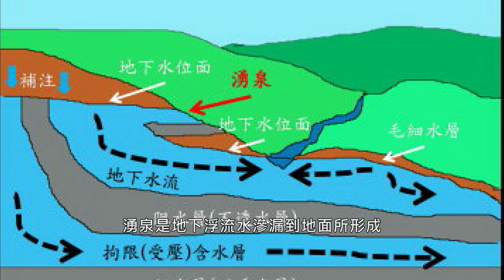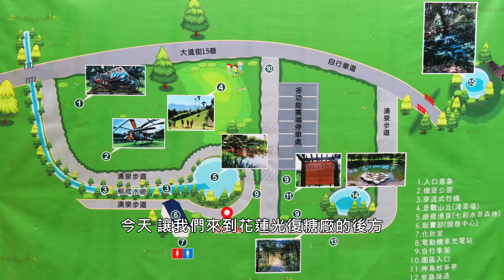花蓮光復 拉索埃湧泉自然濕地 — Laso'Ay Natural Spring Wetland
根據農業部全國湧泉調查研究，臺灣含外島共有52 處湧泉濕地。
湧泉是地下浮流水滲漏到地面所形成，屬於自然的濕地生態系統，是非常寶貴的水資源，有如守護大地的水龍頭，豐富了人類的區域生活與文化。  珍貴的湧泉自然資源，地區性功能優於人工濕地。

今天 讓我們來到花蓮光復糖廠的後方，大進村 拉索埃湧泉生態園區。
拉索埃( Laso’ay )阿美族語的意思是–甘甜好喝的水。 湛藍清澈的泉水， 被陽光照射的水泡波光，燦爛的光彩映在水中的確迷人。

湧泉池裡驚喜發現復育了臺灣瀕臨絕種的原生水生植物 –長柄石龍尾， 這是稀有的沉水葉水生石龍尾植物，為了適應水流，葉子細長，小小淡紫色的花， 是所有石龍尾屬中 花最小的，因此也被稱為–小花石龍尾 。

竹林下 隨著陽光變化折射出不同藍色的湧泉，被塑造了浪漫的傳說，引喻而稱為–藍色眼淚 。

拉索埃湧泉屬低度利用型自然湧泉，近年來人為因素活動與氣候自然現象，改變了地質水脈， 原來6個湧泉池，目前只剩3個。地方湧泉濕地系統， 必須依賴社區居民共同守護湧泉豐富的生物多樣性， 以及潔淨的水資源，成為社區民眾匯聚環境保護意識與提昇區域環境永續發展的價值，讓我們一起保護近在咫尺的濕地環境吧！